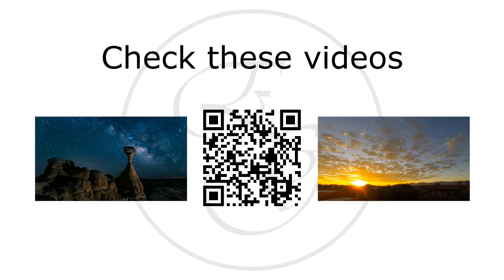Enrique Girona - Unfamiliar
Music composed by Enrique Girona.